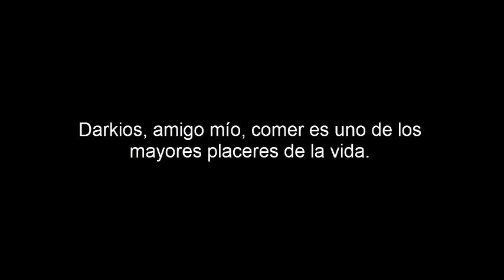[Speedpaint] Laimargia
Año: 9999 AC
Titulo: Guardián de la Bondad del Chi.
Nombre: Laimargia
Descripción:
Antiguo guardián de la bondad del chi, llenaba su cuerpo de un aura para dar golpes devastadores, nunca salía del comedor, pues comer era su vida, solo salía para misiones, murió a manos de Darkios en el gran Cataclismo,
Estado: Muerto